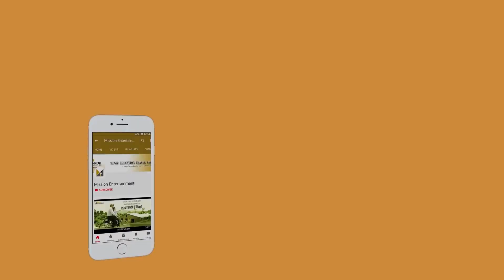स्कटल्याण्डमा खिचिएको 'कृ' को नयाँ गीतमा कती खर्च लागयो ??Filmi Masaala,Ep - 02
Presenter- Sameeka Chaulagain

Camera/Post Production-  Santosh Bhardwaj

Studio- MissionStudio

Mission Entertainment Pvt. Ltd. is authorized to upload this video. Using of this video on other channels without prior permission will be strictly prohibited. (Embedding to the websites is allowed)